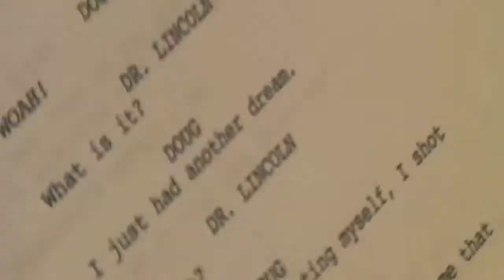Plainville Entertainment Demo Reel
A collection of productions, music videos, collaborations with others productions. This is what makes us fun, energetic, and inspiring to all independent filmmakers out there.